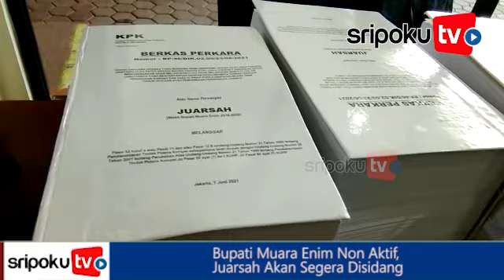Bupati Muara Enim Non Aktif, Juarsah Akan Segera Disidang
SRIPOKU.COM, PALEMBANG - Berkas tersangka Juarsah yang merupakan Bupati Muara Enim Non Aktif, dalam perkara dugaan korupsi pada 16 paket proyek di Muara Enim, dilimpahkan ke Pengadilan Negeri Palembang Klas 1A Khusus Sumsel, Kamis (24/6/2021).

Dari pantauan Sripoku.com, Tim jaksa Komisi Pembrantasan Korupsi (KPK) RI, sekira pukul 10.00 wib nampak membawa dua buah koper berisi berkas perkara lanjutan kasus suap fee paket proyek pada dinas PUPR Kabupaten Muara Enim.

Berkas dilimpahkan dan diterima oleh Panitera Tipikor PN Palembang, Cecep Sudrajat SH MH.

Diwawancarai awak media, Bagus Dwi Arianto salah satu tim jaksa KPK mengatakan pihaknya melimpahkan berkas perkara saja, untuk tersangka Juarsah sendiri saat ini masih dilakukan penahanan di rutan KPK Jakarta.

"Karena mengingat situasi masih Pandemi seperti ini, Juarsah masih dilakukan penahanan di rutan KPK Jakarta, tinggal nanti sekarang kita menunggu penetapan dari majelis hakim Tipikor Palembang , termasuk apakah nanti Juarsah akan dilimpahkan kesini juga atau tidaknya," ungkap Bagus Dwi Arianto, Kamis (24/6/2021).